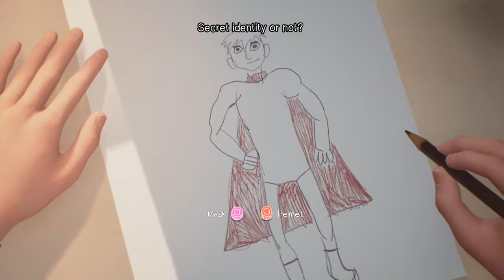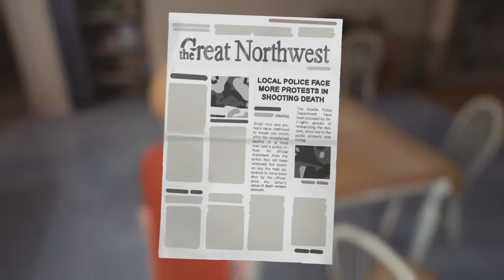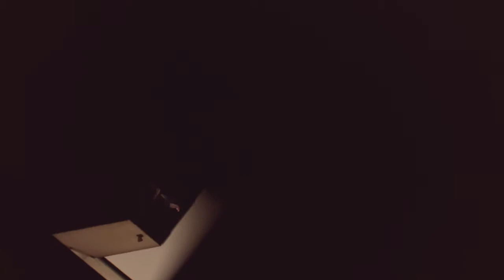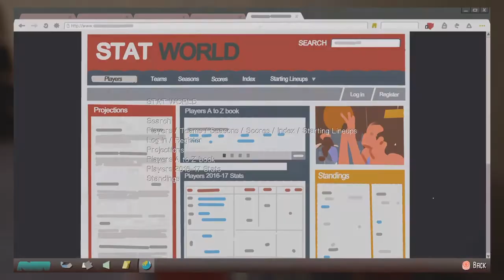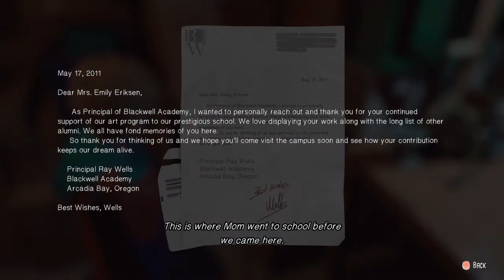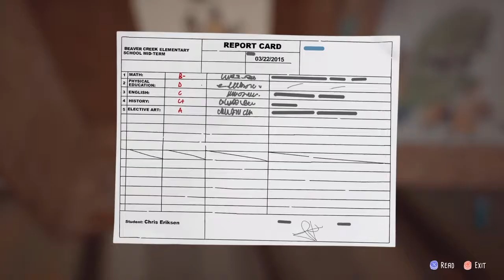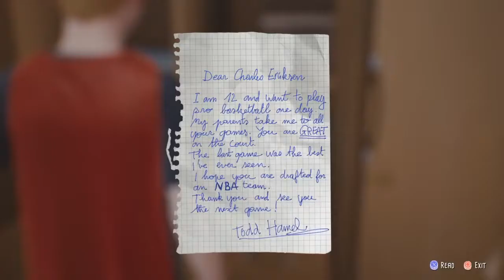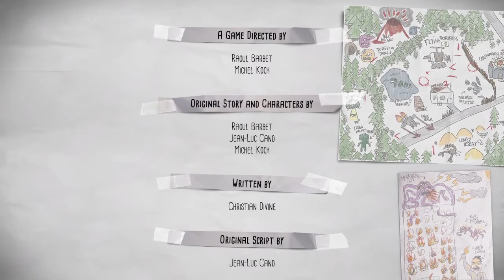The Awesome Adventures of Cpt Spirit - Full Ep (PS4)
Free to play game - Same people who made Life is strange